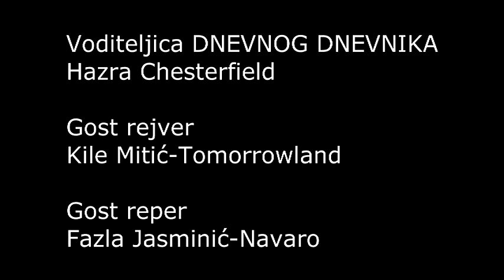DNEVNI DNEVNIK - Rejver i reper ep.2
Svi snimljeni videi služe za zabavu i ne predstavljaju mržnju ni prema kome.
Učestvovali Imran Muratagić - Fazla Jasminić(Navaro)
Faris Feratović- Kile Mitić (Tomorrowland)
te Hazra Chesterfield.